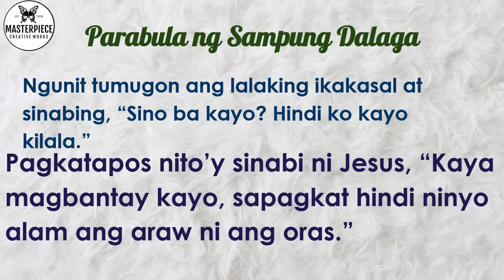PARABULA NG SAMPUNG DALAGA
May this video help you out, welcome!
Let's learn together, let's help each other! :)
THANK YOU and WELCOME!